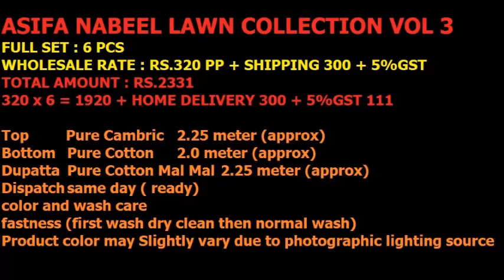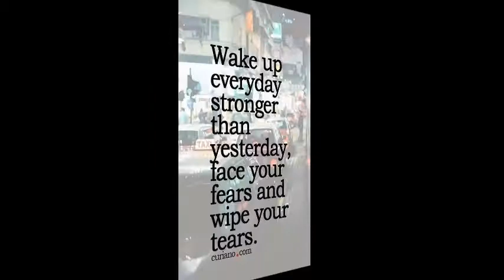ASIFA NABEEL LAWN COLLECTION VOL 3 WHATSAPP US ON +91 8828391569